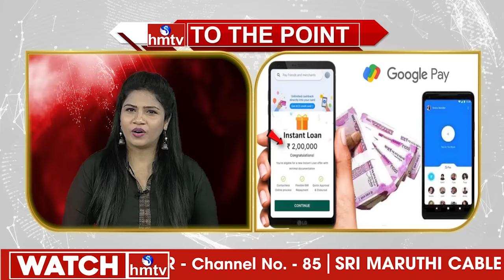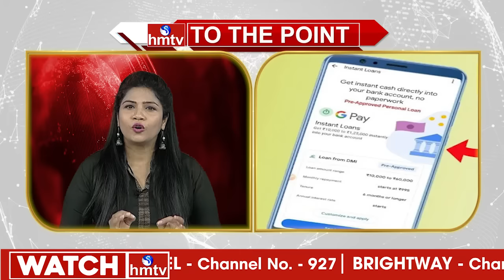గూగుల్ పే ఉందా..?...8లక్షలు ఈజీగా పొందొచ్చు |Google Pay Personal Loan Upto Rs 8 Lakhs | To The Point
గూగుల్ పే ఉందా..?...8లక్షలు ఈజీగా పొందొచ్చు |Google Pay Personal Loan Upto Rs 8 Lakhs | To The Point | hmtv